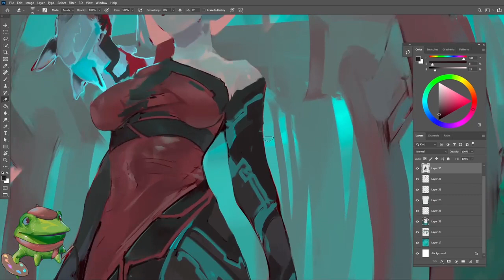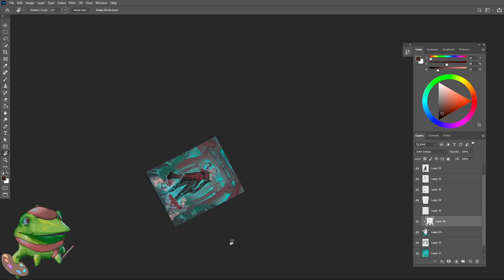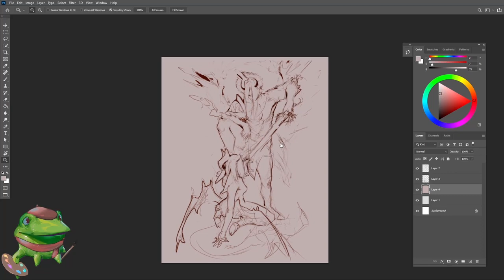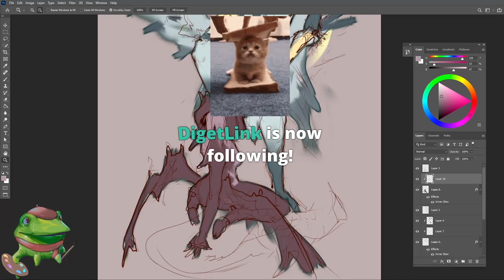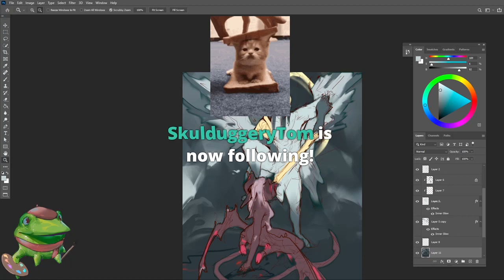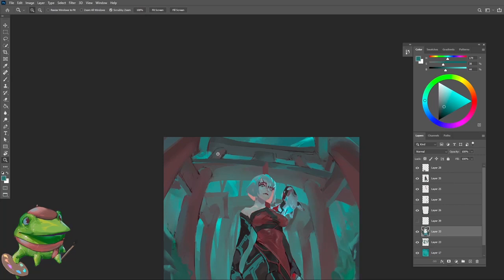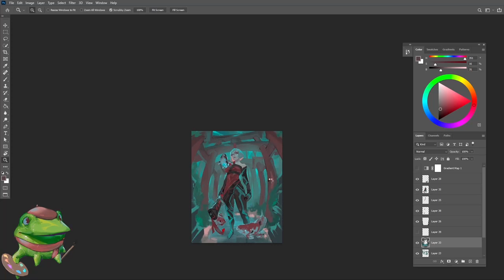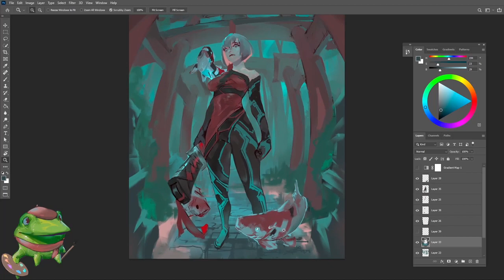I just want to share my art with you Starting new 2character piece today - Part 2